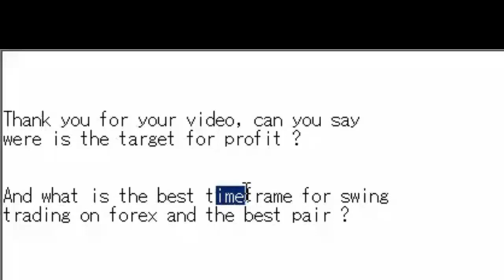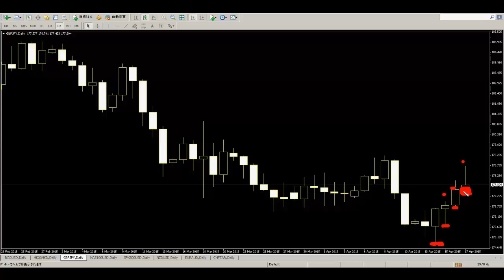FOREX Taget=stoploss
For more information about what we can do,
Feel Free to Visit our Link provided below